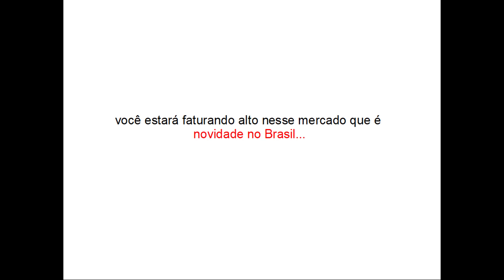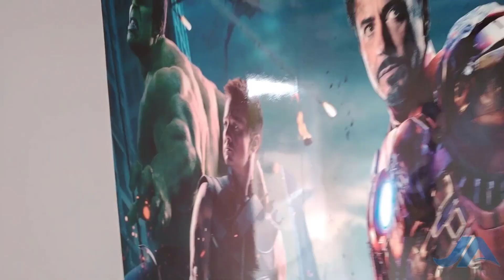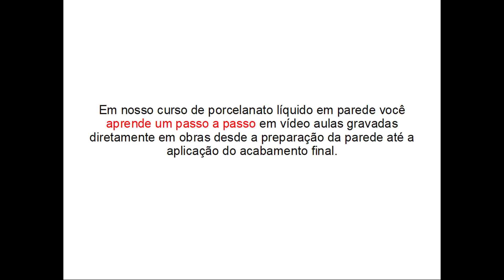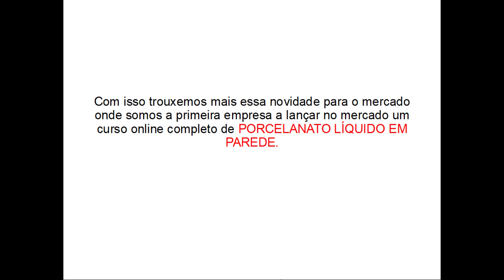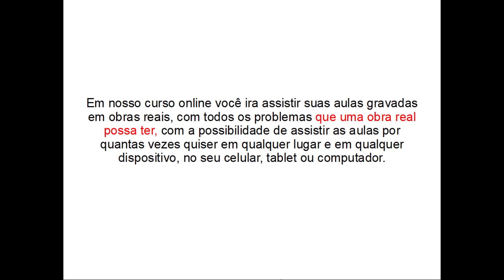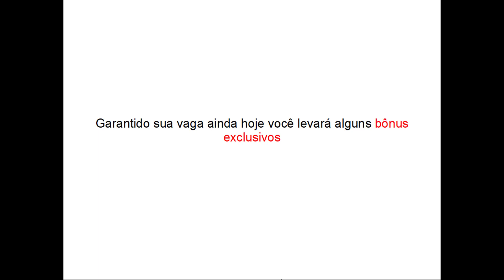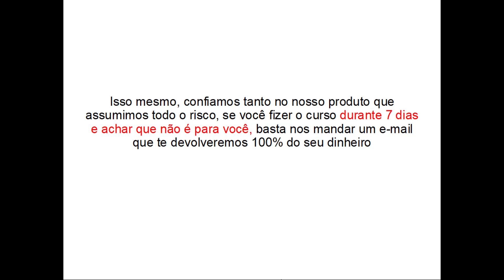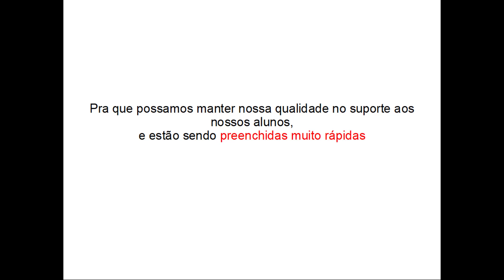Porcelanato Líquido em Parede 3D| Lançamento na JA Training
Inovamos mais uma vez ao lançar no mercado o primeiro curso online de porcelanato líquido em parede 3d , onde ensinamos técnicas simples e  inovadoras de aplicação!